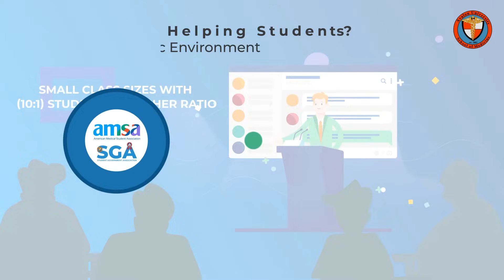Why Avalon University is one of the best Caribbean Medical School?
AvalonUniversity is the only Accredited Caribbean medical school on the beautiful island of Curaçao. We are accredited by both CAAM-HP and ACCM. Accreditation is an essential milestone in the continuing growth and success of Avalon University School of Medicine. Obtaining accreditation demonstrates Avalon’s commitment to providing the highest levels of education to our students and the same level of quality in our business practices. Achieving accreditation is evidence that we are a part of an elite few and have met the rigorous standards of internationally recognized third parties. Please check the link below to know more details about AvalonUniversity and its accreditations